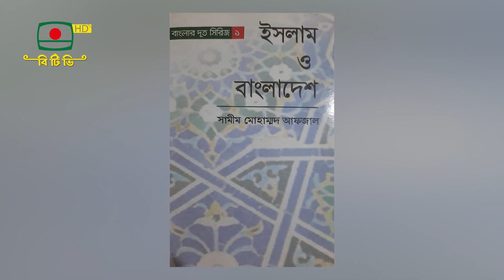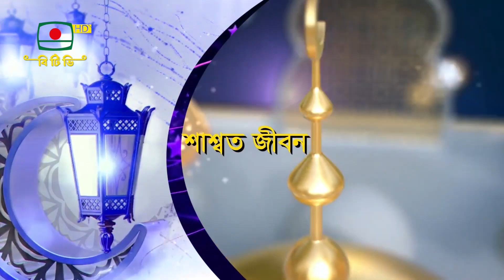বই পরিচিতি - মাহমুদা সুলতানা মিলি | শাশ্বত জীবন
বই পরিচিতি
মাহমুদা সুলতানা মিলি